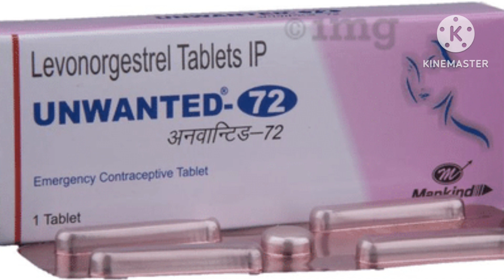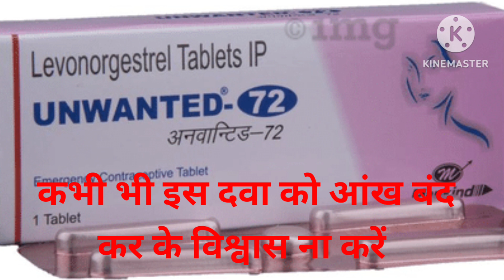Unwanted 72 कब और कैसे लेनी चाहिए l अनवांटेड 72 खाने के फ़ायदे और नुकसान l खाने का सही तरीका क्या है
Unwanted 72 uses , dosege, side effects in Hindi- अनवांटेड 72 Levonorgestrel एक दवा है जिसका जिसका उपयोग अनचाहे प्रेगनेंसी से बचाने के लिए आपातकालीन गर्भनिरोधक के रूप में किया जाता है पर बहुत से लोग अनवांटेड,72 उपयोग की विधि Unwanted 72 का उपयोग जब करे unwanted 72 का उपयोग कब करे Unwanted 72 उपयोग करने का सही तरीका क्या है Unwanted 72 खाने का सही तरीका क्या है Unwanted 72 लेने का तरीका Unwanted 72 के फायदे Unwanted 72 के नुकसान क्या है इसके बारे मे पता नही है तो कोई बात नहीं वीडियो से पता चल जाएगा

Unwanted 72 ko khane ka sahi tarika kya hota hai.Unwanted 72 ko khane ke liye video ko last Tak jarur dekhe.Unwanted 72 ko khane ke liye doctor ki sahah jarur Lena chahiye.Unwanted 72 ko khane ka sahi tarika kya hota hai video me jarur dekhe all.